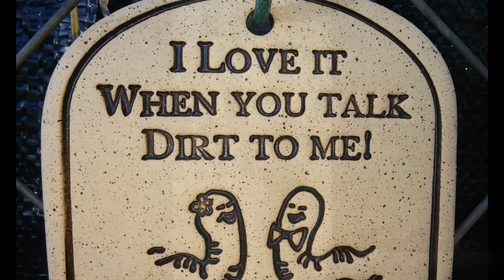Pumpkin Patch Peekers at Glassfords patch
Stopped by our good friends the Glassfords to see their newly remodeled and expanded punkin patch. These two have a bit of heaven on earth. Grow BIG and prosper!